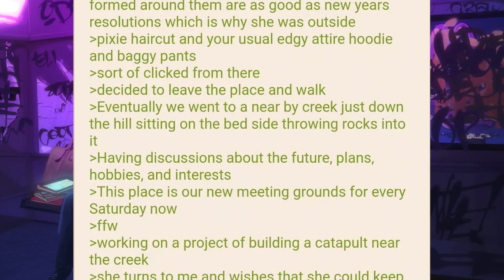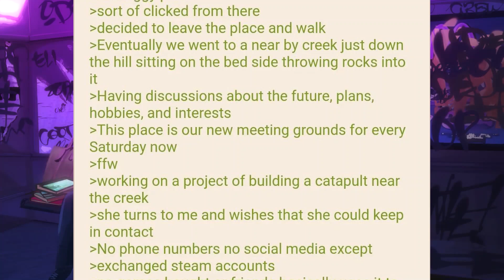anon finds gf thanks to parents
Greentext memes pt.14